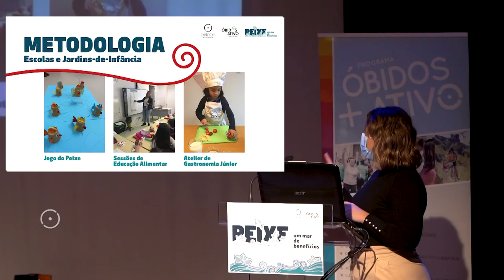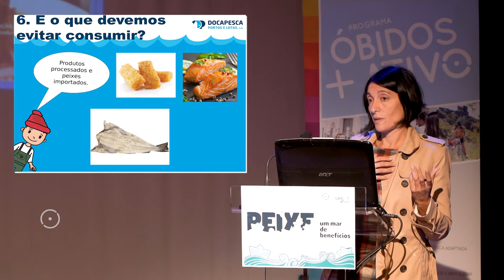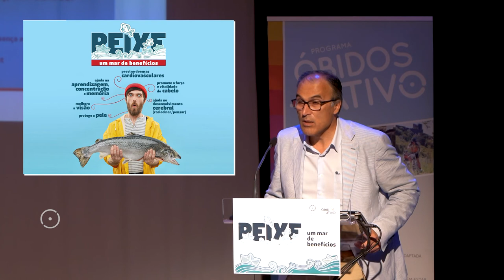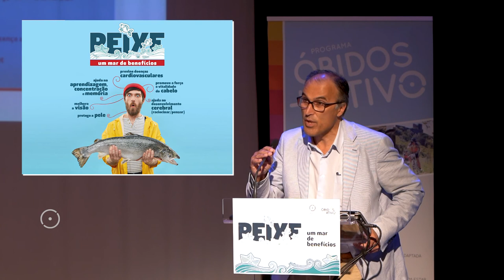Apresentação do programa ""Peixe: um mar de benefícios"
Apresentação pública do programa ""Peixe: um mar de benefícios" na Auditório Municipal da Casa da Música, em Óbidos, no dia 9 de Novembro de 2020.